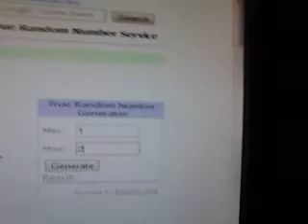Winner of the 150 Subscriber Raffle!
Congratulations! PM me your address within a week so I can send the prize to you. If you don't respond then I will have to pick a new winner.